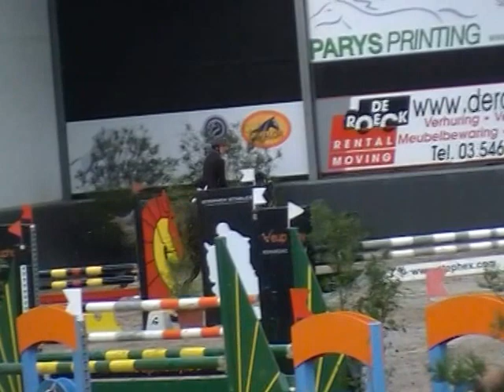JULYSSI VAN ORTI